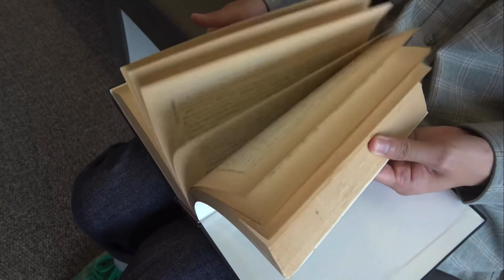天才の起き方がスゴすぎる件［バンカラジオ／切り抜き］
［切り抜いた動画］
•世界一頭の良い大学をど偏見で再現してみた【大学あるある】